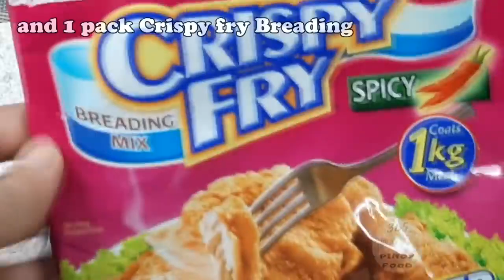Popcorn Chicken ala KFC | Gawin ito sa Manok at lagyan ng Itlog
ANG SARAP TALAGA NETO GRABE!! Sweet and Sour Chicken Lutong Pang-negosyo at Pangbahay |Filipino Food

INGREDIENTS
1/2 kilo Chicken Breast
Salt and Pepper to taste
1/2 cup Sprite
1 and 1/2 cup Flour
1Pack Crispy Fry Breading Mix

Fried Chicken
Popcorn Chicken
Chicken
Chicken Recipe
Chicken Breast
Popcorn Chicken Chicken recipe
recipe
365 Days
365 Days Pinoy Food
365 Days pinoy food Recipe
cooking
chicken
pork
sinigang
nilaga
adobo
menudo
caldereta
afritada
mechado

Lutong Bahay
Filipino foods
Pinoy foods
Luto sa Kusina
Panlasang Pinoy
Kuya Fern's Cooking